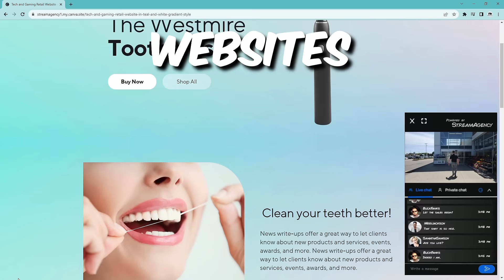The cure for abandoned shopping carts - StreamAgency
When you visit a website, do you prefer talking to a messenger bot or a live streaming human being?StreamAgency delivers live streaming sales reps to business websites where engagement matters most.

Afterall, you're spending good money to drive that website traffic, why would you let it drive-thru?

Offer your community a personal touch at the point of purchase and improve the online buying experience with live content.

and get started today.

Other resources you may like.

StreamAgent - @buckfanks
Website traffic - @skyeblanchette